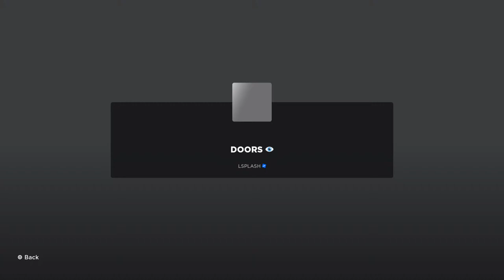I play Doors Super Hard Mode